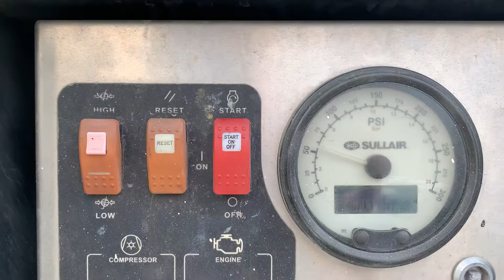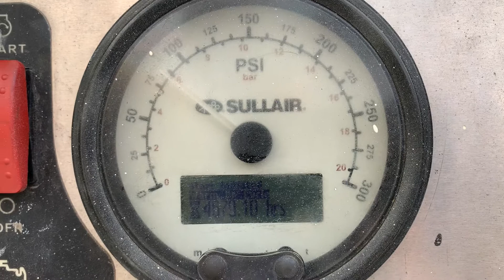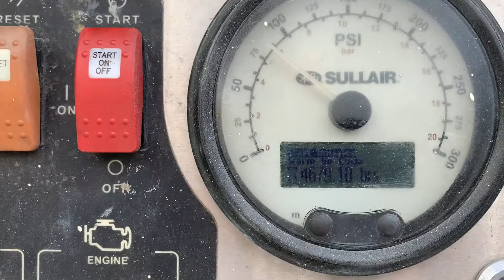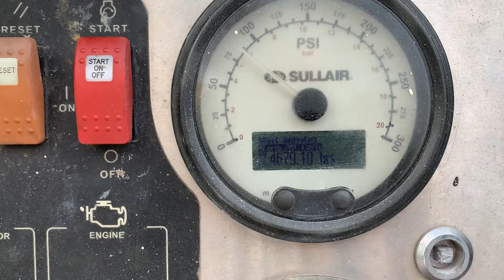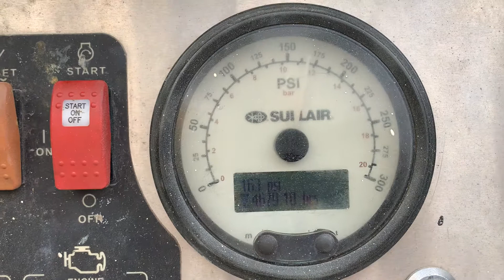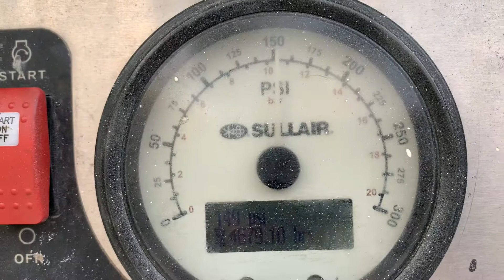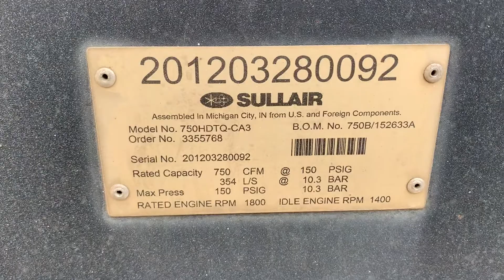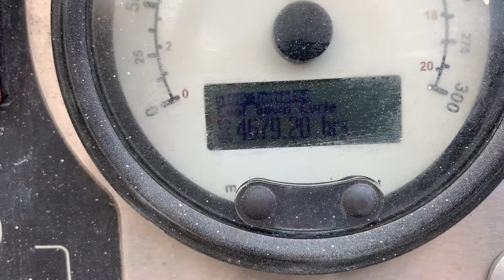Sullair 750cfm 150psi compressor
750cfm Sullair 750HDTQ-CA3 portable diesel air compressor powered by a caterpillar diesel engine, 4678 hours, 2012 model, 150psi or 10.3 bar, Serial Number: 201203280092, Dims: 15.11' L, 7.4' W, 7.6' T